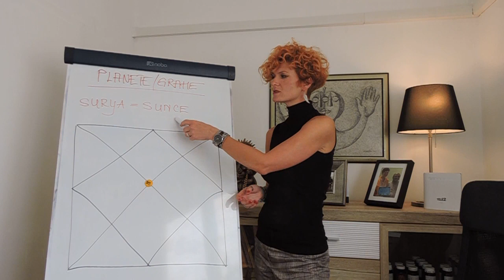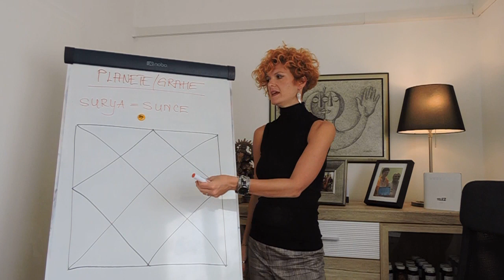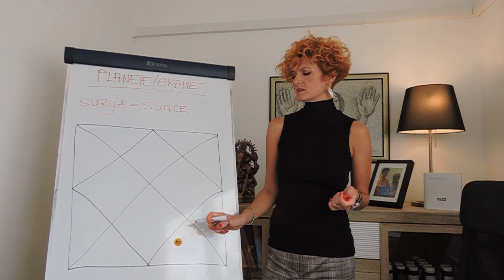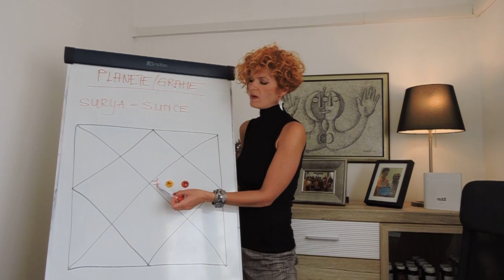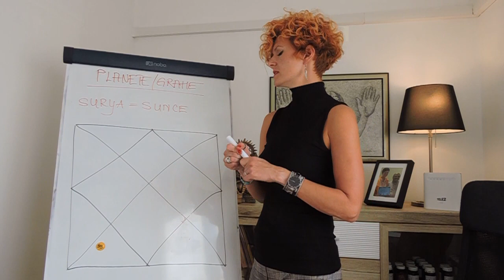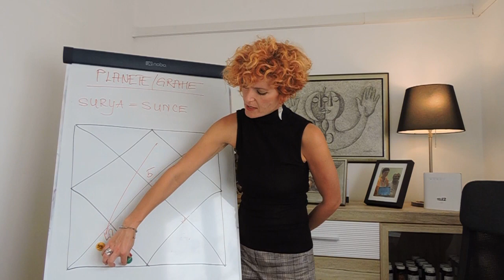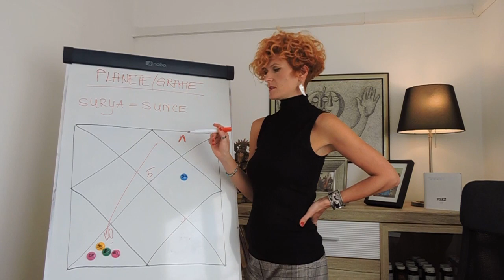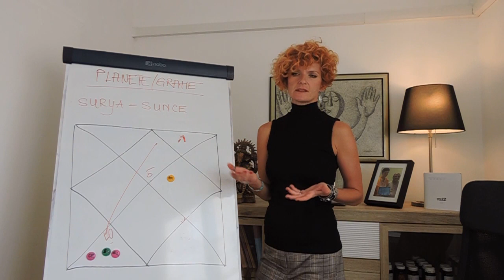Jyotish 16 - planete Sunce/SURYA